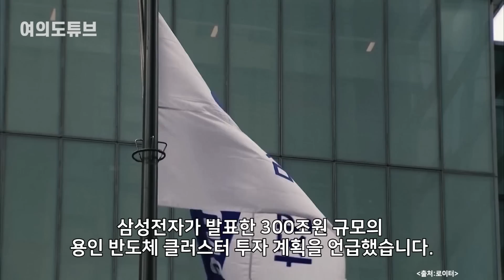[여의도튜브] 中 “우린 꽁꽁 묶였는데” 韓 ‘결정타’ 놀라운 베팅 / 머니투데이방송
한국의 내년 반도체 제조 장비 투자액이 중국보다 많을 것이라는 관측이 나왔습니다. 중국 반도체가 사면초가에 몰린 상황에서 한국이 성장 동력 확충을 위해 발 빠르게 움직이고 있다는 분석입니다.

27일 미국 블룸버그통신에 따르면 국제반도체장비재료협회(SEMI)는 한국의 2024년 팹(fab·반도체 생산공장) 장비에 대한 투자가 무려 41.5% 증가한 210억달러(약 27조3000억원)에 이를 것이라는 전망을 내놨습니다.

아나운서: 우한나
영상콘텐츠: 김수진
기사콘텐츠: 백승기
기획: 강인형
총괄: 정미경
제작: MTN 머니투데이방송